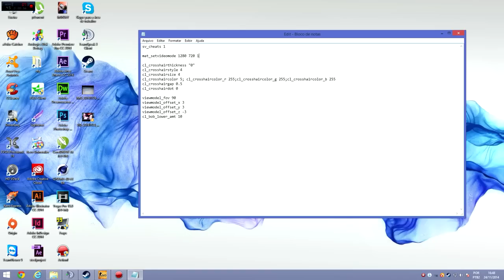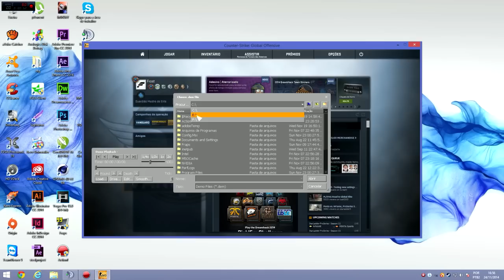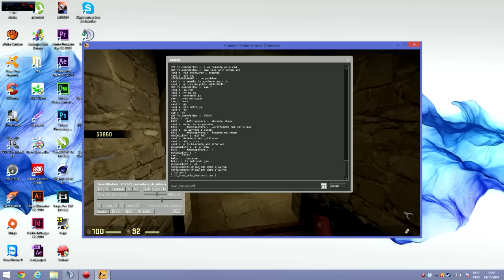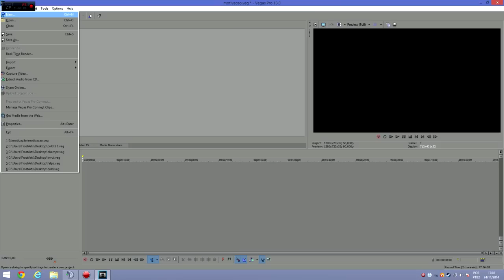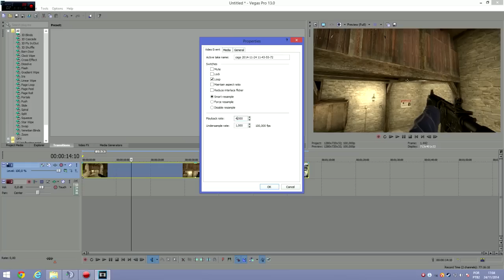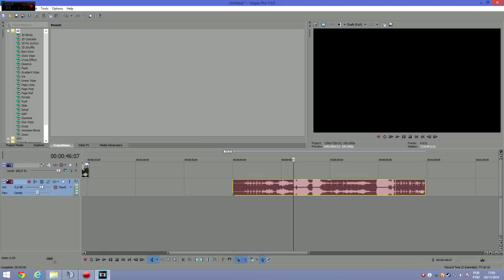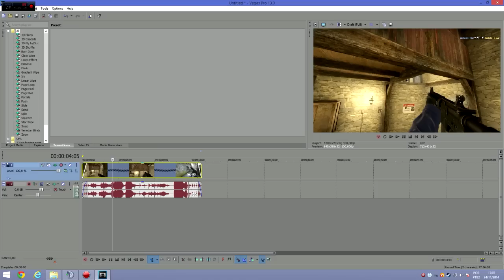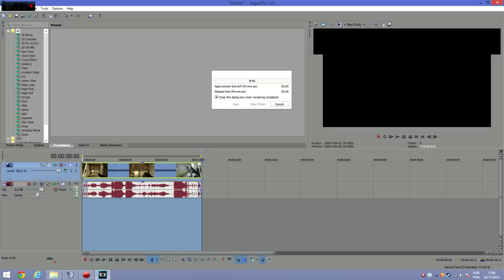Tips 'N Tricks CSGO #38 - Edição de Highlights CS:GO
Nesse Tips 'N Tricks o Frost traz uma tutorial de como editar seus highlights no CS:GO!

Códigos usados:

demo_timescale 0.25
cl_draw_only_deathnotices 1

Programas usados:
Fraps

Alguma dúvida sobre esse vídeo ou sugestão para um próximo? Comente aqui ou no nosso grupo na steam: